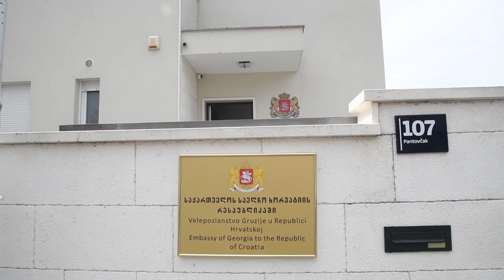Plenković i Garibashvili otvorili su veleposlanstvo Gruzije na Pantovčaku